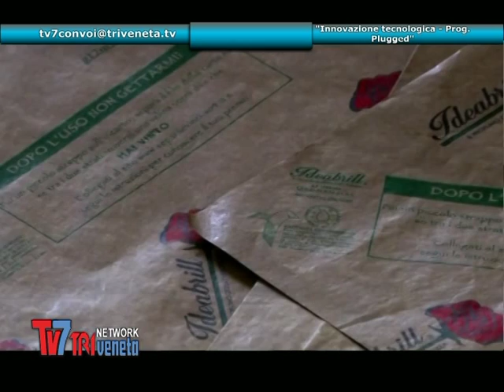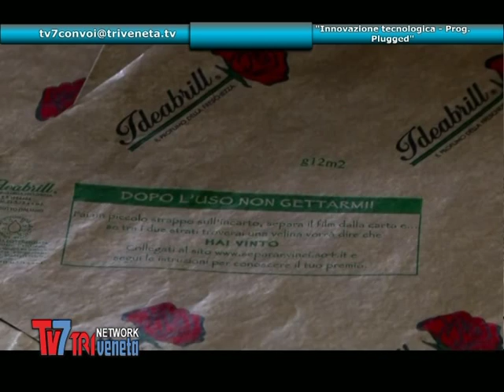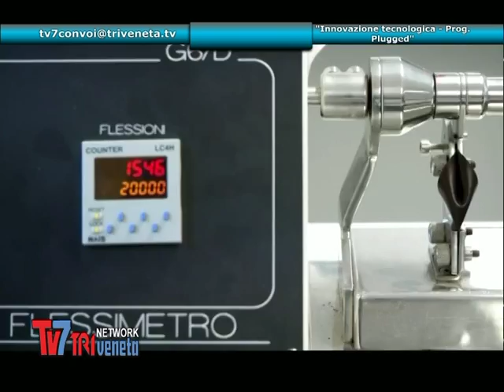IDEE NUOVE PER RIPARTIRE a Tv7 con Voi Speciale Sera del 17/12/13 (4 di 4)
IDEE NUOVE PER RIPARTIRE Tv7 con Voi Sera del 17/12/13

Presenta Elena Cognito.

Ospiti:
Antonio Cabras: Presidente SinfoniaLab
Alberto Cappellari: Consulente di Direzione
Paola De Troia: Marketing manager Arianna S.p.a
Mirco Paoletto: Collegio  Mazza - Progetto M'imprendo

Oggi parliamo di innovazioni che provengono da giovani e non all'interno del nostro territorio. Che tipo di tecnologia è stata richiesta all'interno delle imprese? Dove bisogna intervenire? Le imprese riescono a tenere il passo con le nuove tecnologia? Le imprese come possono muoversi? I giovani inventori sono obbligati a fuggire all'estero per trovare un futuro? Il governo può dare una mano a queste nuove invenzioni? Risponderemo a queste ed altre domande con i nostri ospiti.